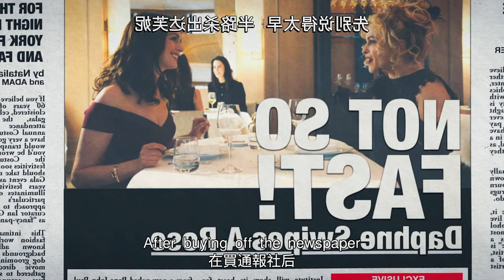【汪哥】女賊出獄後死性不改，組織美女團夥作案，偷女明星稀世項鏈，並栽贓給前男友，讓前男友吃牢飯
《瞞天過海：美人計》是由加裏·羅斯執導，桑德拉·布洛克、凱特·布蘭切特、安妮·海瑟薇、海倫娜·伯翰·卡特、敏迪·卡靈、莎拉·保羅森、奧卡菲娜、蕾哈娜等主演的劇情片，於2018年6月8日在北美上映。該片講述黛比策劃驚天大案，與凱特·布蘭切特飾演的好友一起網羅頂尖高手，準備在一年一度的時尚盛會上盜取價值一億五千萬美金的鑽石項鏈的故事。

17、女子偷吃後回心轉意，陪醫生丈夫深入中國鄉村，救死扶傷，反而招惹百姓謾罵，丈夫染病去世後女子生下孩子，多年後偶遇情人